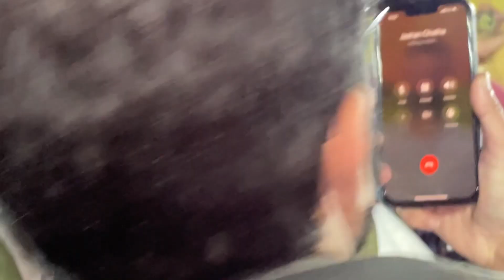Lao g veer karo chk mjhukay stallion dullah di jit dii full video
Chk this full video Stallion dulla winning history
 At Ludhiana Empire show
Chapion of champions stallion dullah
लुधिआना एम्पायर शो विनर दुल्लाह मजुके लाइन टॉप